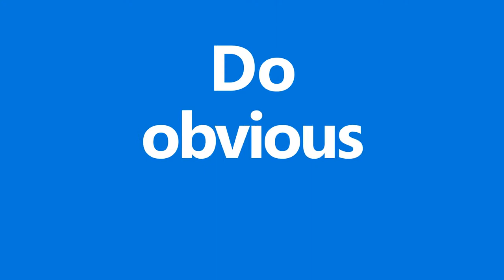Microsoft WIN 10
Welcome to the and our eBay stores.